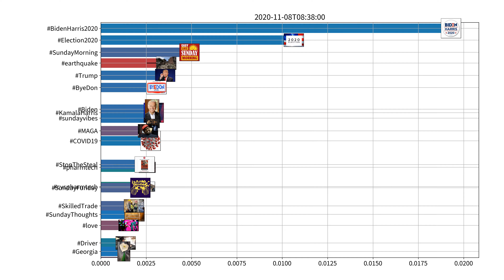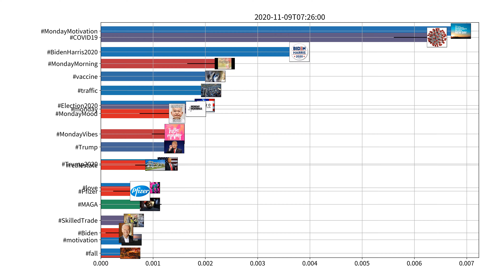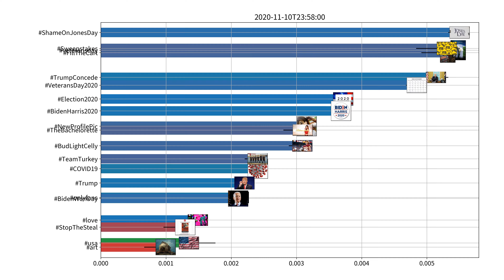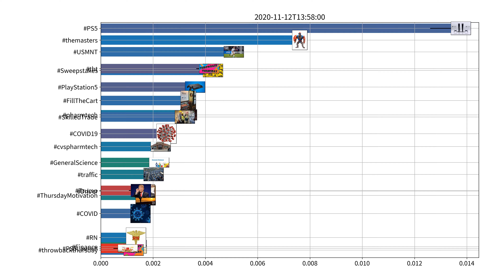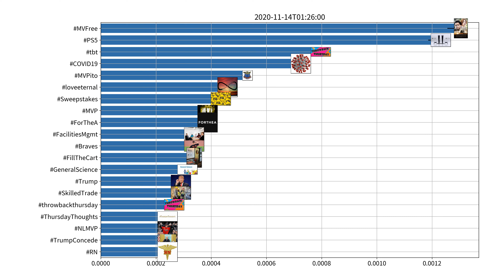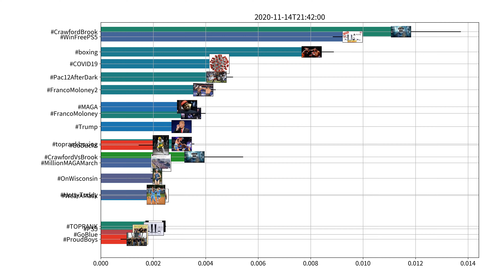Trending hashtags on Twitter, US, week of 11-08-2020